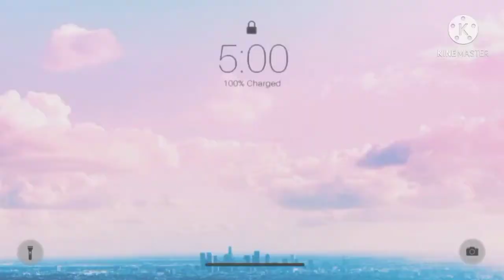UGLY, RICH OR GOOD CHARACTER GUY. School VOX POP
Please leave your thoughts on this video in the comment section.

Please do well to watch my playlist also.

Doris_iyare